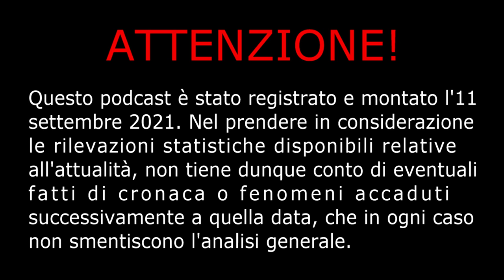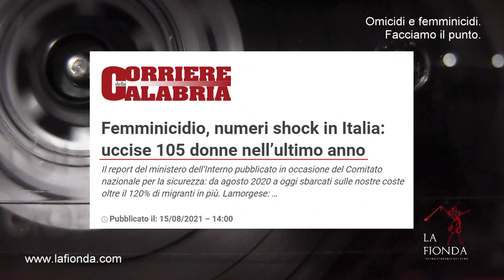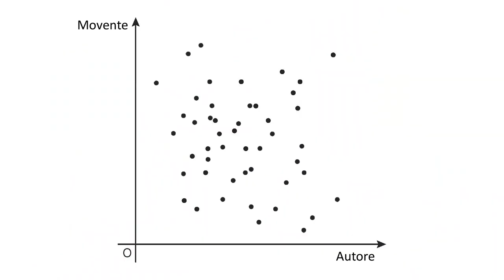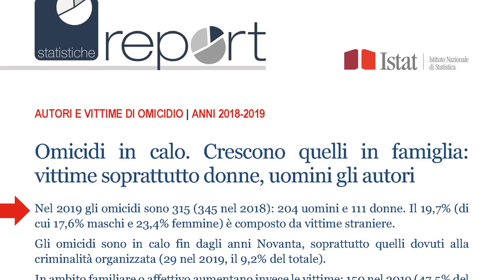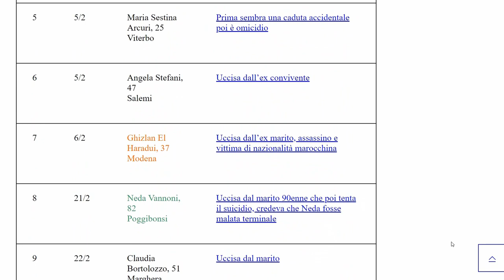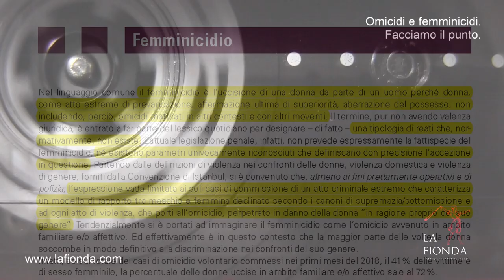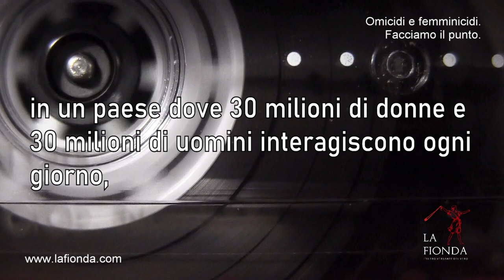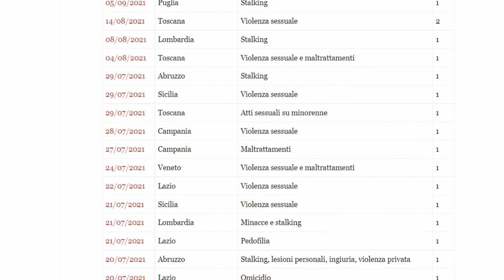PODCAST - Omicidi e femminicidi. Facciamo il punto.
Quali sono i dati sugli omicidi volontari e i femminicidi in Italia? Quante sono le vittime per genere? Qual è il modo corretto per leggere il fenomeno. Nel podcast una chiave di lettura analitica e ragionata.

P.S.: abbiamo fatto un errore nella lettura/interpretazione dell'articolo del Corriere della Sera, ce ne scusiamo. In ogni caso il tuo titolo improponibile resta, così come la sua sezione "La 27esima Ora", con il suo elenco farlocco dei "femminicidi". Insomma, distrazione sì, ma il senso non cambia di un millimetro...

- Lista di controllo "femminicidi" del 2021 sulla base dell'Osservatorio de La Repubblica

Voce: Davide Stasi
Musica di sottofondo: "Moluve" di Majed Salih